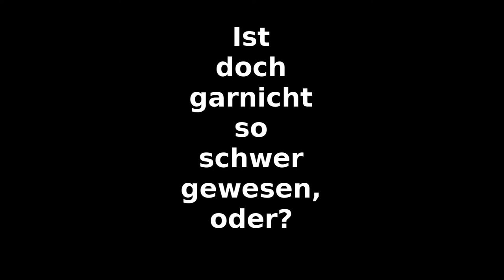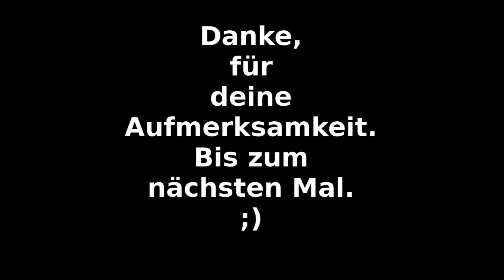Überwachungskamera in Stuttgart #4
Überwachungskamera an der Planie neben dem neuen Schloss in Stuttgart.